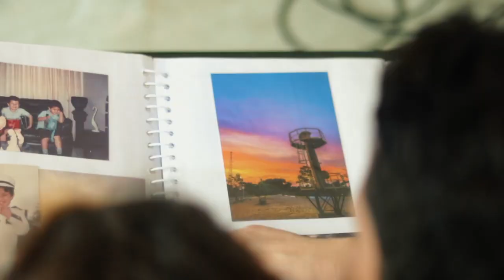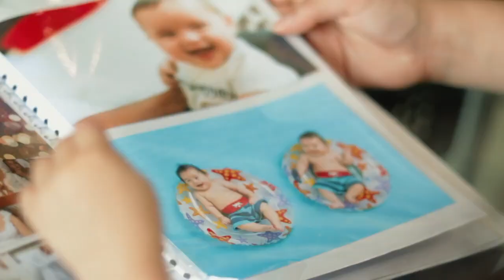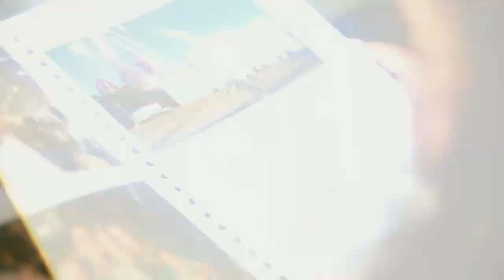Magico Lugar - Miguel Pérez, Juank & Fonso, Yeral, Karina Alvarez